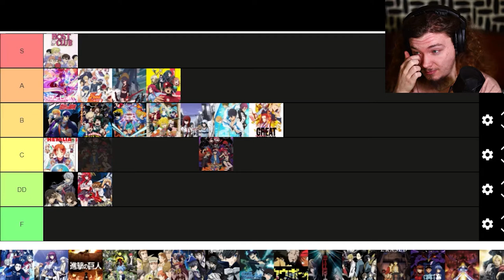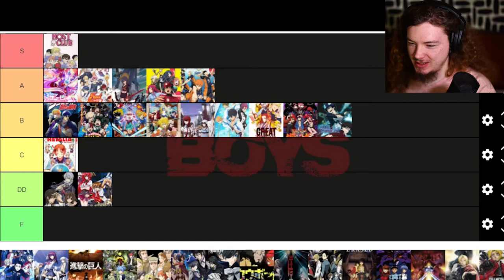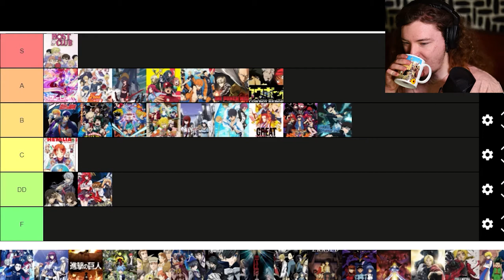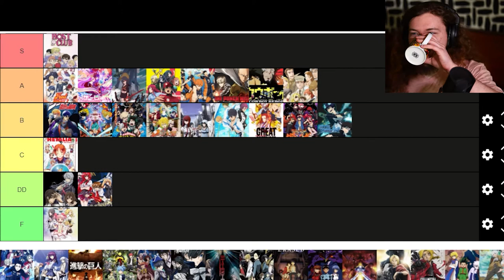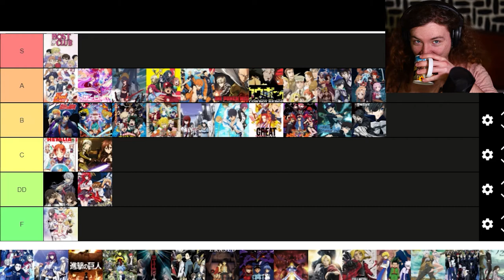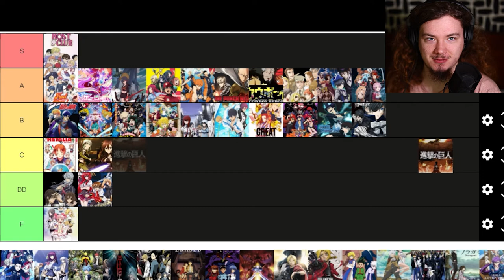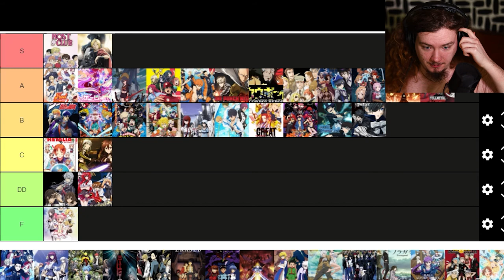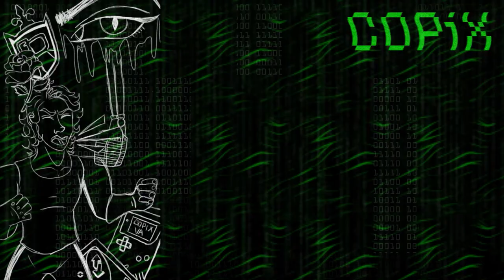Ranking Every Anime I've Seen #2 (Black Butler, FMA, AoT, SAO, One Punch Man, Cowboy BeBop)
01:21 - Gurren Lagann
03:36 - Blue Exorcist
05:50 - Haikyuu
10:08 - One Punch Man
13:15 - Cowboy BeBop
18:17 - Baccano!
19:27 - Puella Magi Madoka Magica
22:55 - Black Butler (S1)
25:52 - Black Butler: Book of Circus
28:34 - Sword Art Online (Aincrad Arc)
30:06 - Sword Art Online (Rest of Show)
37:06 - Attack on Titan
43:17 - Fullmetal Alchemist: Brotherhood
44:31 - Fullmetal Alchemist